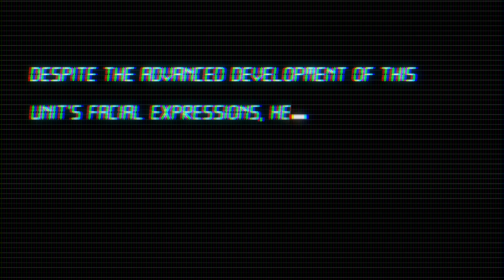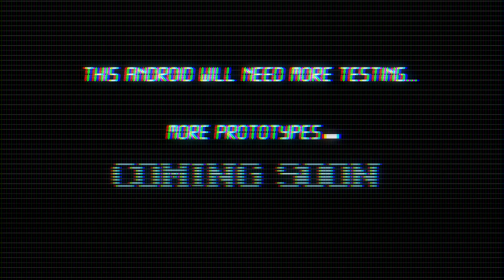G4BY Fembot Prototype - Short VFX Test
Hey guys! Long time no see... I do apologize for being absent. I have been busy with general life things.

In compensation, I decided to upload this video of a short VFX test that I made a while ago. I was the guy who recorded the video and a friend of mine decided to help me being the model.

She allowed me to upload it and make it public. She is not a dancer so she does not move in the video but she helped me with the face and belly shots. I hope you like it.

I am also working on a new video with an amazing dancer that I contacted a while ago. Hopefully, it will be ready soon.

It´s worth asking you to please be respectful in the comments. Anything inappropriate will be deleted.